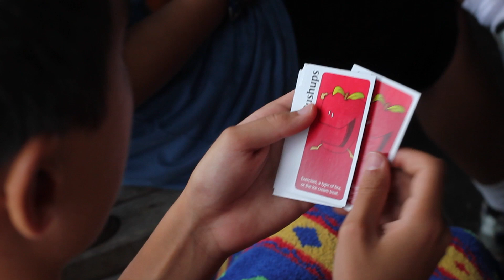Session One Week Three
Highlights from the past week including Dad's Weekend, Cookout, Tanglewood East, and more!